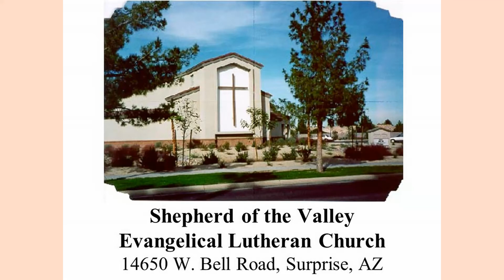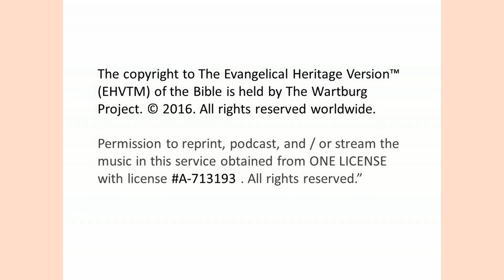SoTV 090421 0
Shepherd of the Valley Lutheran Church
Surprise, AZ
WELS

Worship Service from 9/4/21